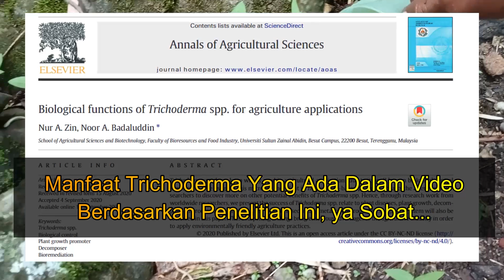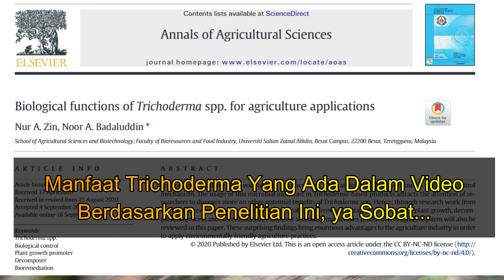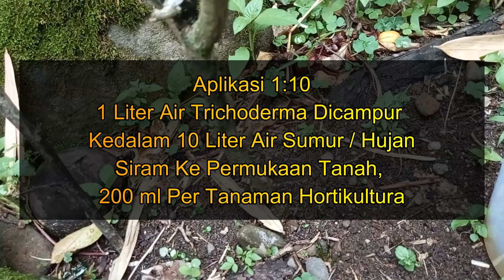Manfaat Trichoderma Lengkap, Bisa Mengatasi Pencemaran Tanah Akibat Residu Bahan Kimia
Siapa sangka, manfaat Trichoderma bisa menyuburkan tanah yang rusak, bagaimana cara mengatasi pencemaran tanah akibat penggunaan pestisida, herbisida, dan insektisida seperti organoklorin, organofosfat dan karbonat. Manfaat Trichoderma untuk cabe akan meningkatkan hasil buah matang dengan persentase tertinggi yaitu 69% dibandingkan penggunaan pupuk kimia yang hanya 61%. Manfaat trichoderma untuk tanaman padi bisa meningkatkan produktifitas dan perkembangan akar. Dalam video ini terdapat cara membuat Trichoderma padat dan cair, serta dosis pemakaian trichoderma pada tanaman.